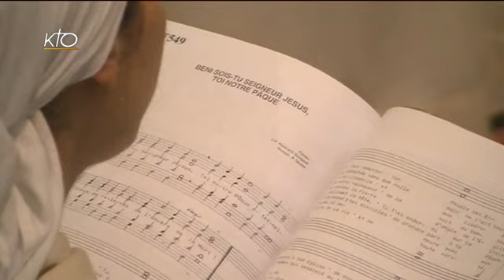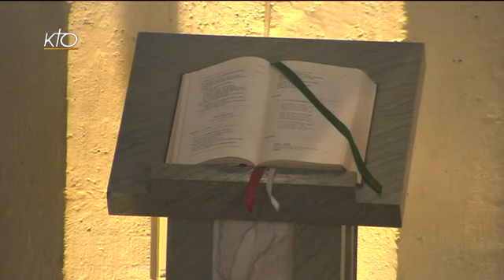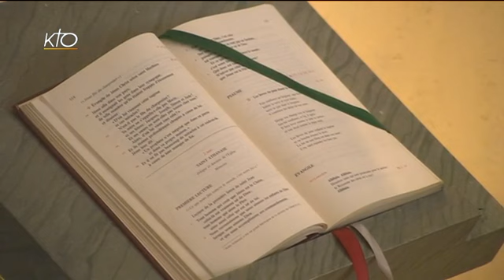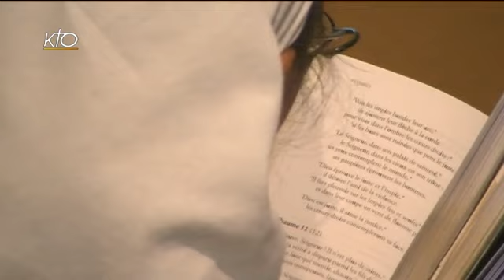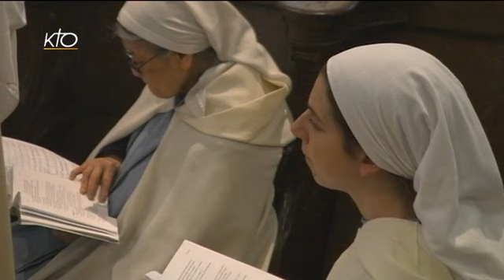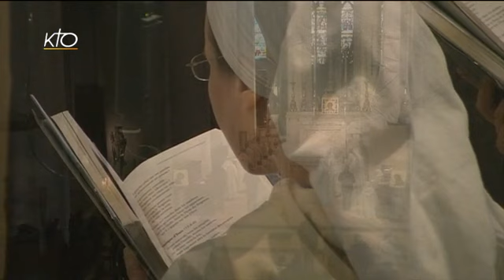Office du milieu du jour du 2 mai 2014